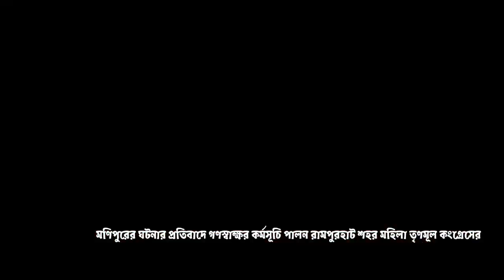মণিপুরে নারী নির্যাতনের প্রতিবাদে রামপুরহাটে গণস্বাক্ষর কর্মসূচি করল শহর মহিলা তৃণমূল